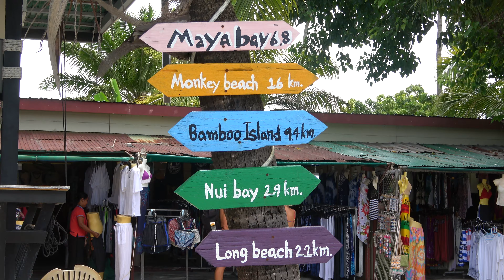Excursión a las islas Phi Phi , Tailandia en 4k Ultra HD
En esta Excursión disfrutamos de un día en alta mar navegando en lancha rápida a las islas Phi Phi,  una autentica la joya de Tailandia. Visitando las cuatro islas de Krabi y realizando varias inmersiones de  snorkel durante el recorrido.
Puedes encontrar toda la información de este viaje en mi Blog
Filmaciones realizadas con las cámaras Sony AX53 y GoPro Hero 10

© Todos los  contenidos de video han sido  filmados, editados y con los derechos de autor de  El Mundo de George.